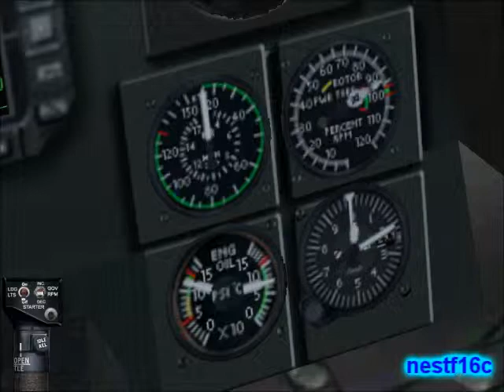FS9 Abacus AH-64D Apache Gun Test !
This aircraft is  AH-64D Apache  from Abacus Military Helicopter 2 package.
This scenery is  SABA  from Fly tampa - maarten